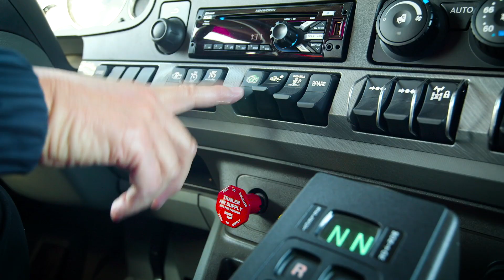Engine Brake Interface - I/O Function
Allison 1000, 2000, 3000 and 4000 Series transmissions come with the ability to program a variety of Input and Output functions. These use the transmission’s control module, or TCM, to help you get the most out of your vehicle.

Input and output functions are often referred to as I/O functions. In this video series, we are going to highlight a few of our most popular I/O functions. Today we are going to look at Engine brake interface.

Engine brake interface, also known as Engine Brake Enable optimizes and enhances engine braking and vehicle performance.